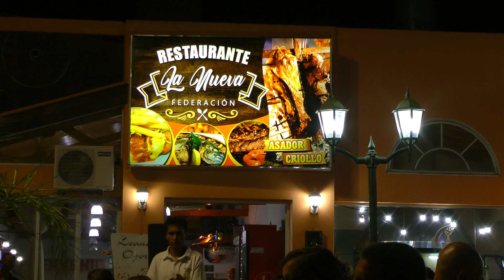🥩🍻 ASADOR CRIOLLO / La Nueva Federación - TERMAS de FEDERACIÓN (Entre Ríos) [ARGENTINA]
Dijeron Asador Criollo. Dijeron las Mejores Carnes y también dijeron la palabra "MÁGICA" te invitamos, por eso no te pierdas este nuevo video blog de mi canal sobre las Termas de Federación.